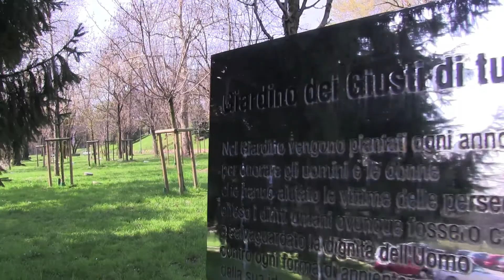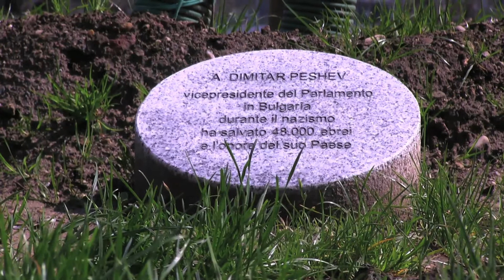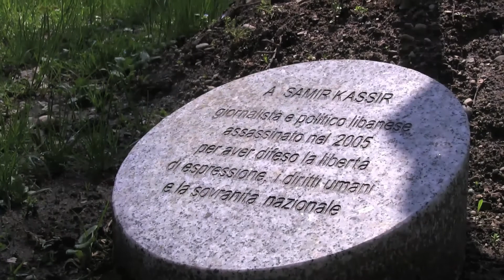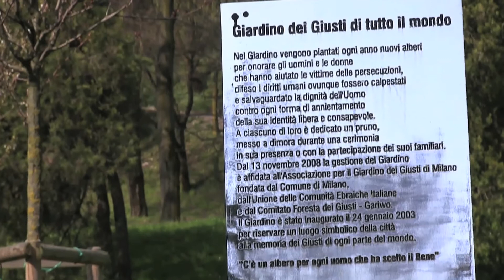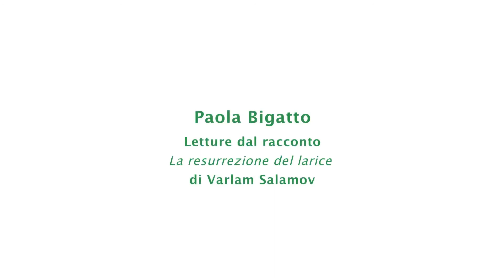Concerto "Dalla classica al jazz, due pianisti incontro all'Europa dei Giusti"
Dalla Sala delle Cariatidi di Palazzo Reale a Milano, in occasione della celebrazione della prima Giornata europea dei Giusti, il 6 marzo 2013